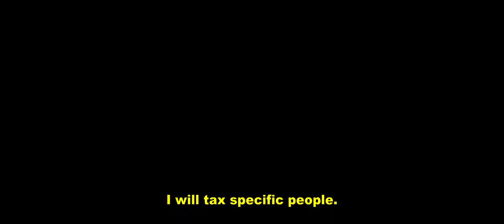Let the Bullets Fly (2010) HD 1080P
Set in China during the warring 1920s, notorious bandit chief Zhang descends upon a remote provincial town posing as its new mayor, an identity that he had hijacked from Old Tang, himself a small-time imposter. Hell-bent on making a fast buck, Zhang soon meets his match in the tyrannical local gentry Huang as a deadly battle of wit and brutality ensues.